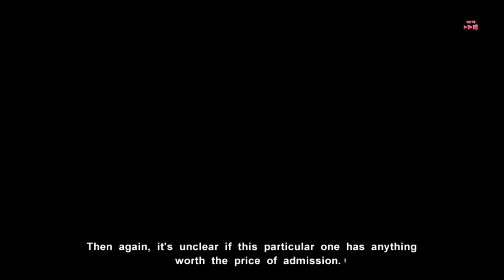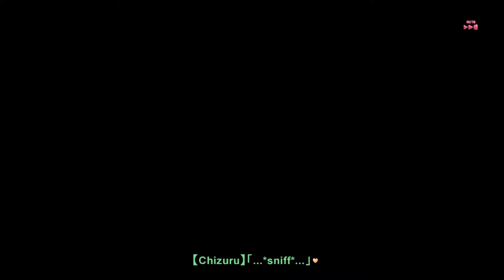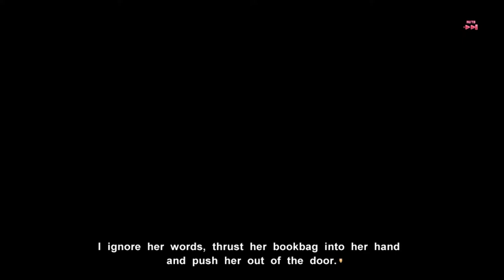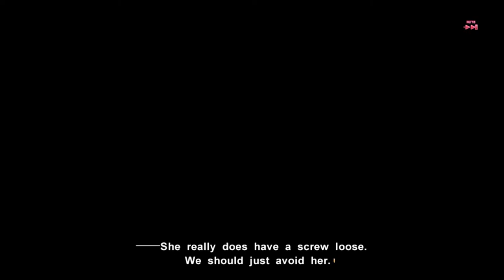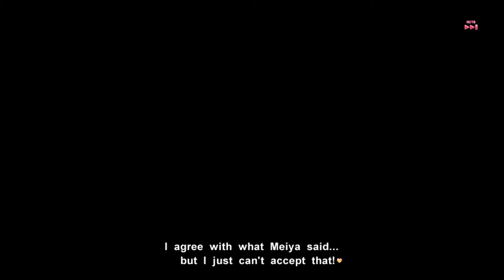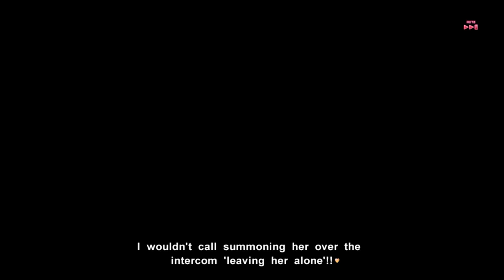Muv-Luv EXTRA Part 23 (Chizuru Route #1) [EmEmGameplay]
We return to see the Chizuru side of the Route after Suzumiya's injury during the Lacrosse game.
*Content warning for bullying*